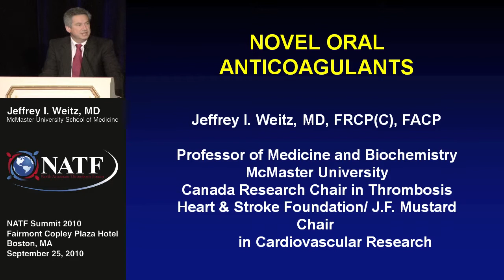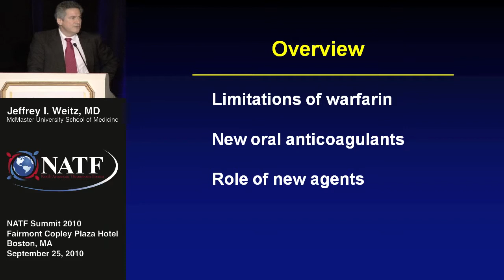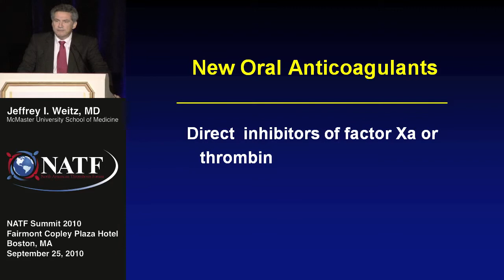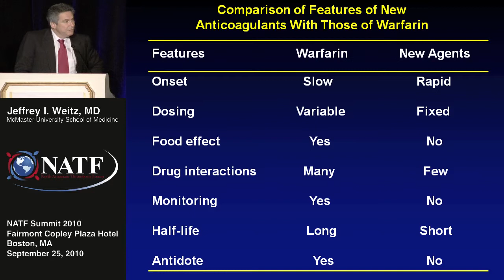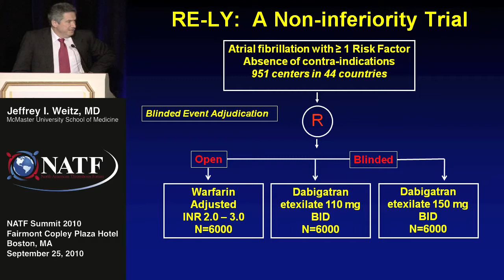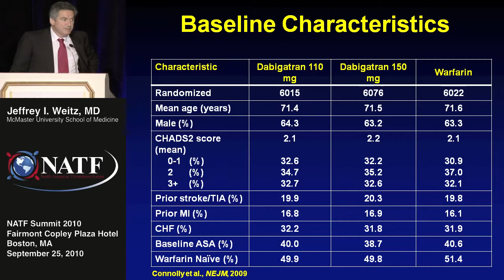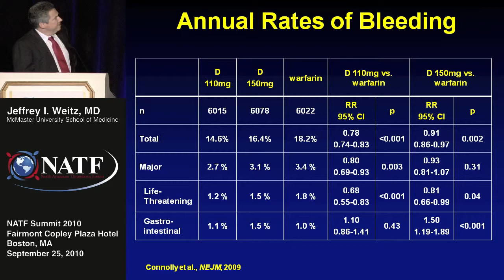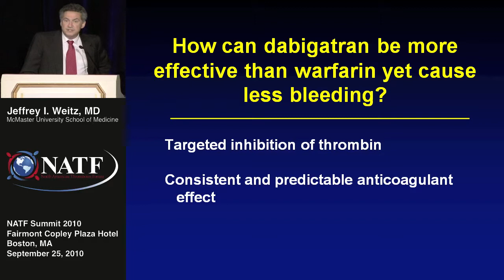Novel Anticoagulants :: Jeffrey I. Weitz, MD :: Part 1 of 2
Jeffrey I. Weitz, MD
McMaster University School of Medicine

The 2010 North American Thrombosis Summit was held Saturday, September 25, 2010, at the Fairmont Copley Plaza Hotel in Boston, Massachusetts. This event targeted physicians, nurses, physician assistants, pharmacists, hospitalists, and hospital administrators interested in thrombosis treatment and prevention.